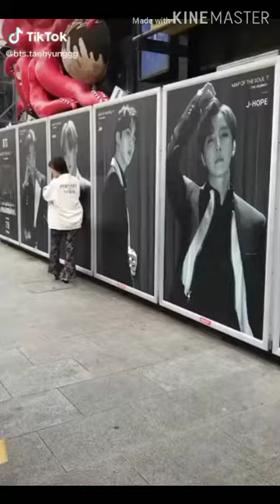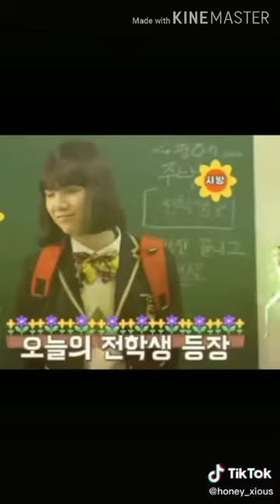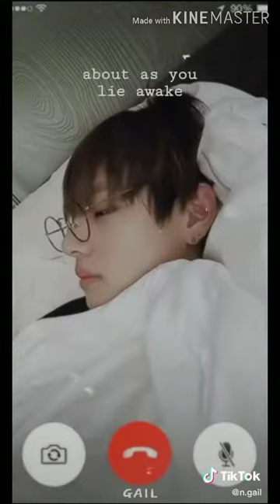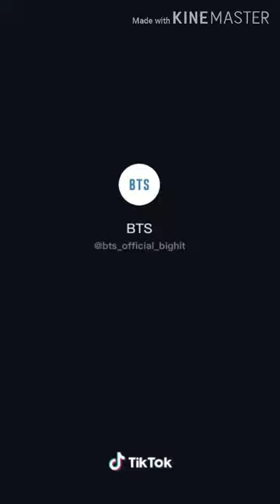BTS Tiktok Compilations ❣️❣️❣️